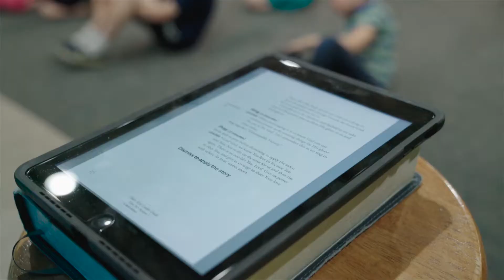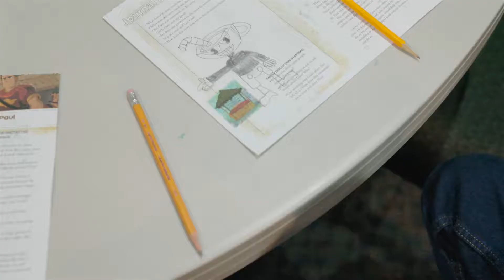Gospel Project 2018 Call for Volunteers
Summitview Community Church in Greeley/Evans, Colorado.